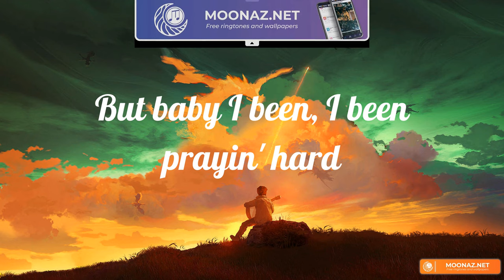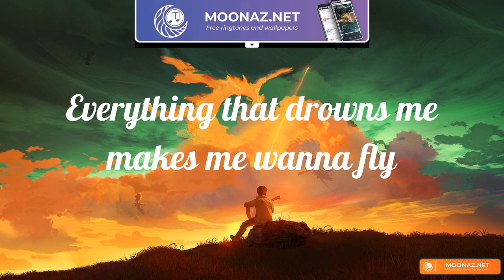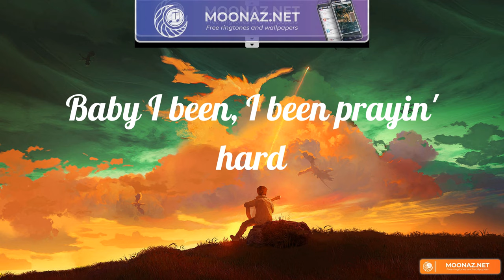Counting Stars (Lyrics) OneRepublic